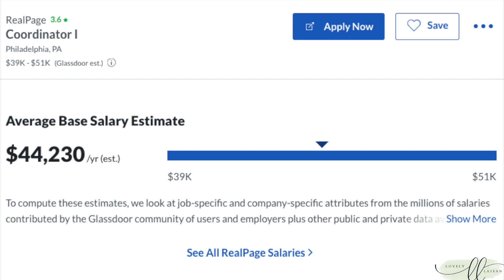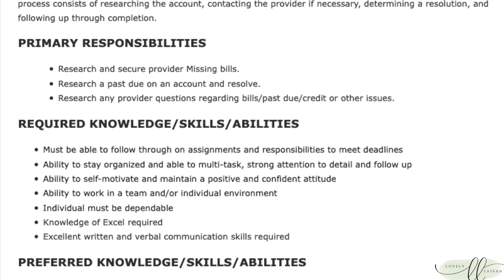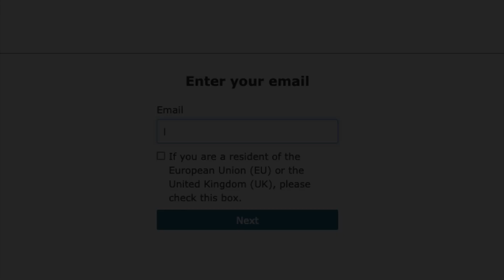VERY LITTLE EXPERIENCE NEEDED! VERY LITTLE PHONE USE! $846 WEEKLY WORK FROM HOME JOB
Check out this new work from home job, very little experience required, and very little phone use!

🛑 LINK TO JOB 🛑 (ALL JOB LEADS ARE ACTIVE WHEN THE VIDEO GOES LIVE. COMPANIES CLOSE OUT THE LEADS WHEN ENOUGH APPLICANTS ARE RECEIVED. YOU MAY GET AN ERROR MESSAGE, OR THE LINKS WILL NO LONGER GO TO THE JOB ONCE THE LEAD IS CLOSED OUT)

✨More Remote Job Resources & Side Hustles ✨

✨Online Surveys✨
Opinion Outpost *My Favorite Survey Site*